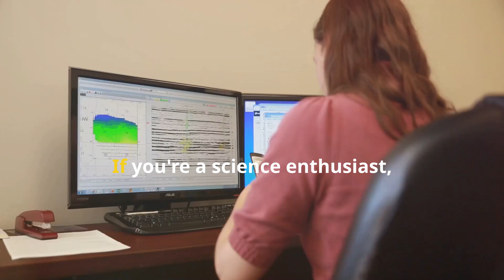20 Years of Earthquake Prediction: Success Stories!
20 Years of Earthquake Prediction: Success Stories!